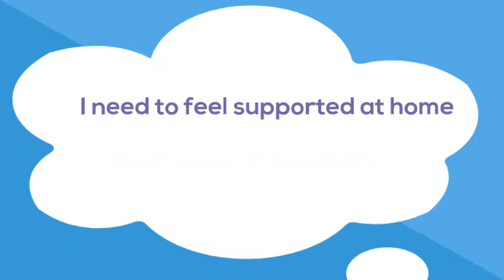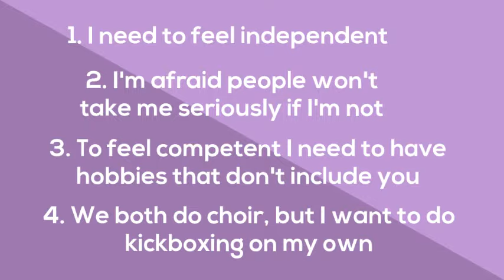Healthy Boundaries in Relationships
Healthy boundaries are an important part of healthy relationships. In this video from the Healthy Relationships Initiative, you'll learn some tips for setting and maintaining healthy boundaries in all types of relationships.